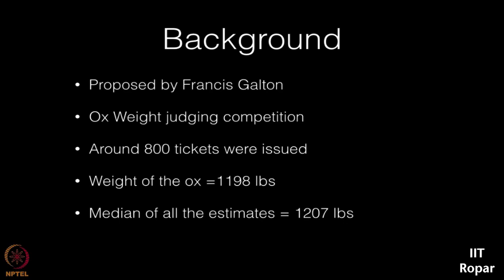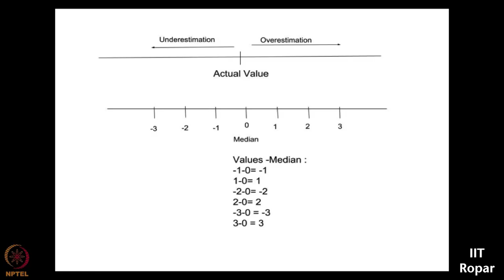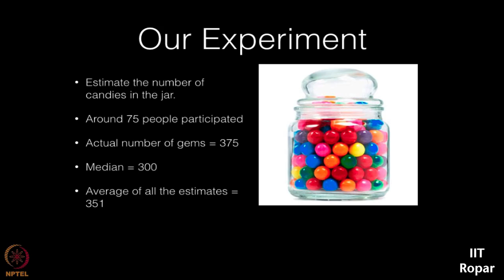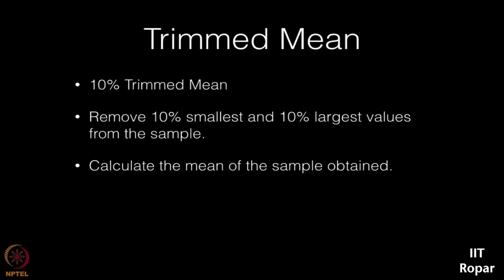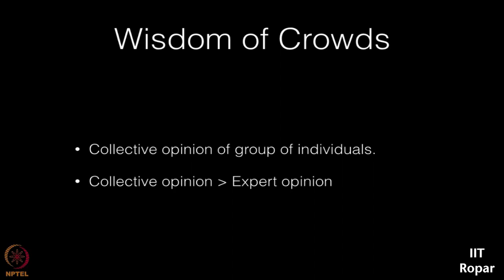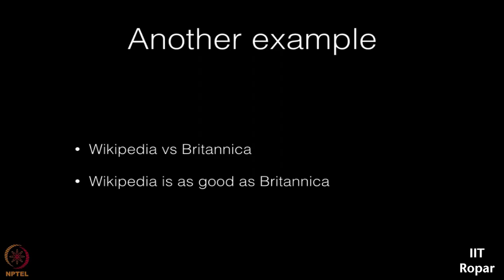Crowd Computing - Just estimate 02